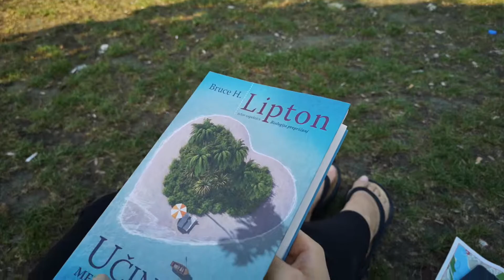Učinek medenih tednov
Projekt 196xLOVE (196xLJUBEZEN) je nastal v želji po popotovanju, da obiščeta prav vse države tega sveta ter njihove najbolj romantične kraje in to v manj kot letu in pol ter tako podreta svetovni rekord. Na potovanju bosta promovirala ljubezen, mir in skrb za okolje.